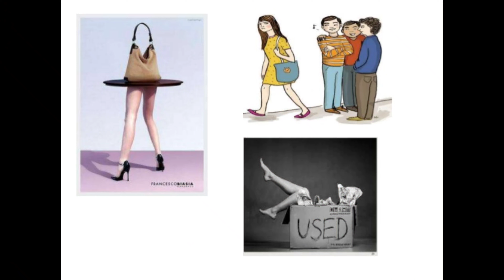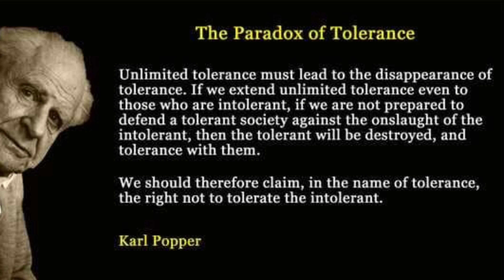മലയാളി Cyber Crime by Social Media Influencer Dr_Chromental500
Please add my Channel in your subscriptions.